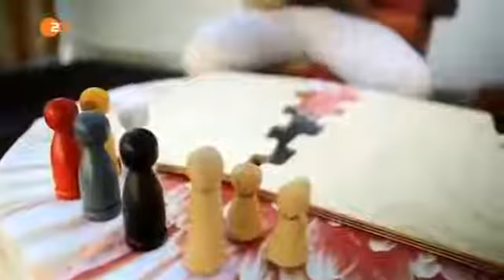[2017] Das Beste für mein Kind - Mütter geben ihr Baby zur Adoption frei [Dokumentarfilm HD]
Wenn Eltern sich nicht einig sind: In diesem Paarcheck wird der Umgang mit Kindern unter die Lupe genommen, die täglichen Konfliktpunkt Kindererziehung. Bares für Rares Staffel Full.

Ob auf Türkisch, auf Hebräisch oder Hindi – sich das Ja-Wort zu geben ist für Paare ein großes Ereignis. Die Hochzeit – eine Entscheidung, die das Leben . Wenn Eltern sich nicht einig.

Mütter, die ihr Kind zur Adoption freigeben, werden oft als Versagerinnen geächtet und leiden ein Leben lang unter der Trennung. 37 Grad begleitet drei betroffene Frauen.

Die Doku begleitet drei Mütter, die ihre Familie verlassen haben. Es geht um ihre innere Zerrissenheit, ohne die Kinder zu leben, und um die ständige Rechtfertigung vor anderen Menschen.

Schlaflose Nächt